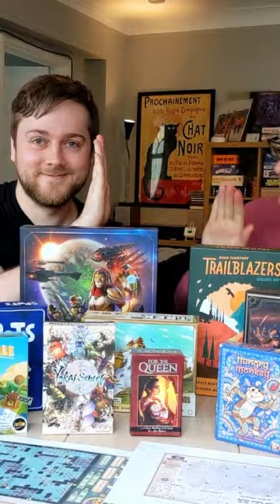We Just Reviewed TEN Great New Games!